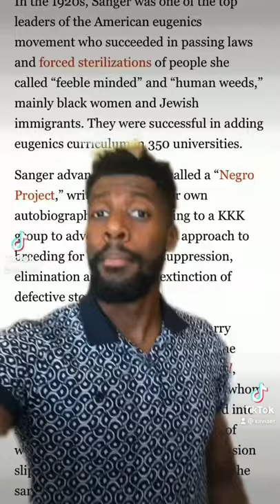Being Pro-Life Is RACIST??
PragerFORCE member Xaviaer DuRousseau bringing the 🔥🔥 against endless left-wing lies. 👊

SHOP!